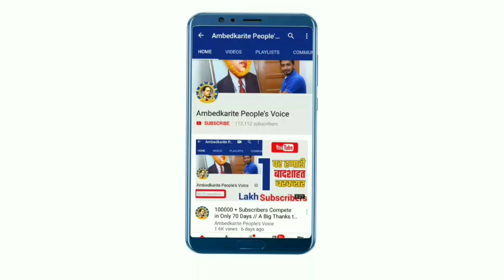चंद्रशेखर आजाद के ईलाज के लिए कोर्ट पहुंची Bhim Army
हमसे जुड़े -